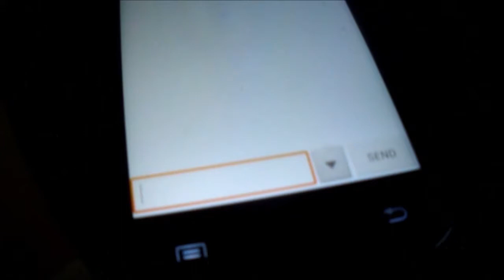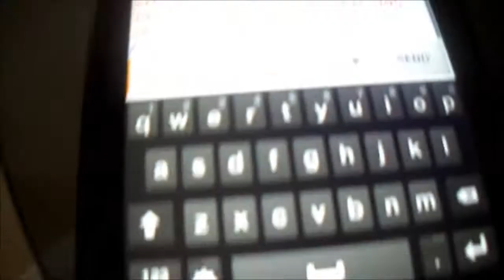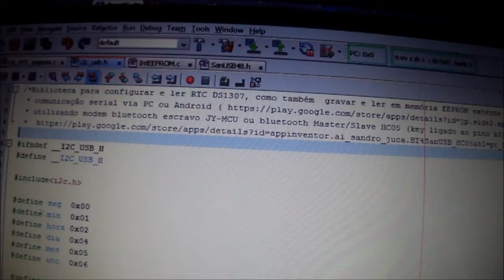I2C RTC EEPROM SanUSB Bluetooth Android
Exemplo para configurar e ler RTC DS1307, como também  gravar e ler em memória EEPROM externa via i2c através de
 utilizando modem bluetooth escravo JY-MCU ou bluetooth Master/Slave HC05 (key ligado ao pino b2)